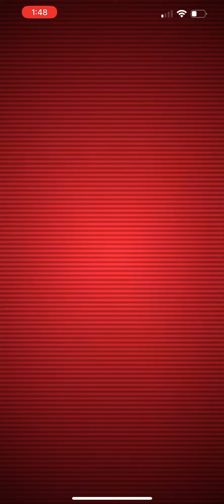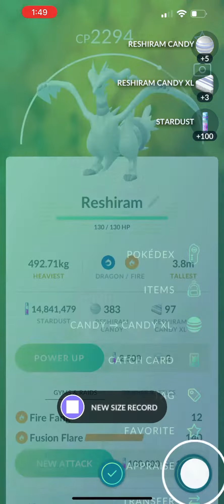Pokémon Go - Level 5 Raid - Reshiram